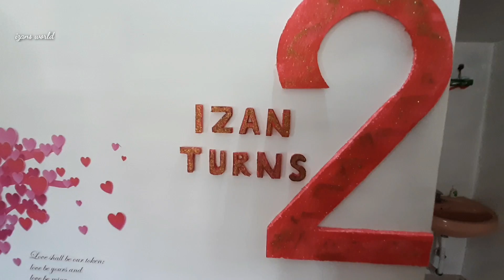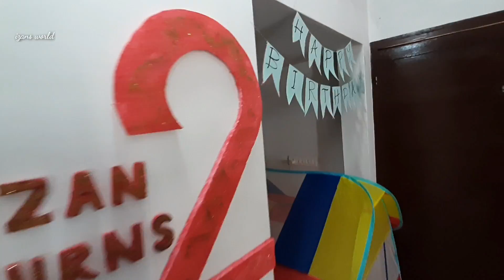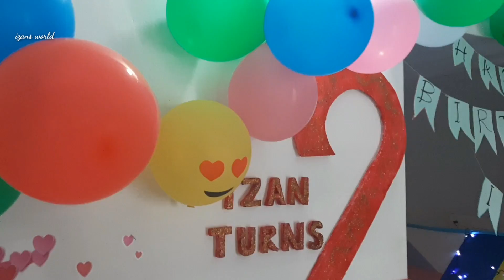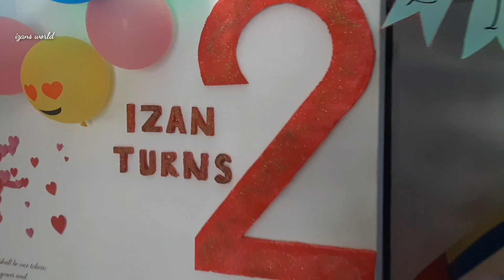Izan's Birthday Vlog Izans World | Malayali Vlogger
Luvlap Bath Tub with Drain plug
Shower Cap
Sebamed Baby Soap
Sebamed Baby Wash
Baby Dove head to toe wash

Baby Tooth Paste
Finger Brush
Tooth Brush

Sebamed Lotion
Dermadew Baby Cream
Dermadew Aloe Cream

Sebamed Face Cream
Mamaearth Face Cream
Shea Butter
Cetaphil baby lotion
Cocoa Butter
Mother Sparsh Water wipes (Baby wipes )

Sunscreen
Mamaearth Sunscreen Lotion

Stainless Steel Feeding Bottle
Avent Natural Feeding Bottle
Avent bottle nipple
Avent Spout Cup
Luvlap Birdie Sipper Cup
Luvlap dolphin
Munchkin 360° Sipper Cup
Milton Flask

Panam kalkkandam ( Palm sugar )
Manna Health Mix
Qaker Oats
Steel Cut Oats
Rolled Oats

🖤Health Products We Use🖤
Dr Trust Thermometer
Nebuliser Omron
Dr Trust

Mother Sparsh 99% Water Wipes
pigeon Liquid Cleanser
Bottle and Nipple Cleaning Brush
Liquid Detergent

🖤Izan's Toys🖤
Roly Poly Turtle
Activity Ball
Toyzone Panda Car
Leapfrog Alphapup
Funskool Walk n Drive Truck
Board Books
Balls 8cm
6 cm

🖤Diaper Essentials🖤
Sudo Cream for Diaper Rash

🖤Cloth Diapers We Use🖤
Green diapers infinite Aio -2 insert
Bumpadum Duet Dry -2 insert
Superbottoms Plus Uno - 2 insert
Bembika pocket diaper with bamboo charcoal insert
Green pocket diaper with bamboo charcoal insert
Superbottoms including one insert
Superbottoms pocket